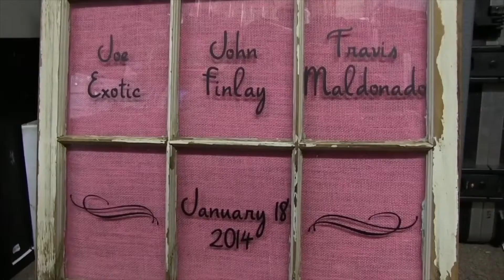Emerge Tube: 'Sardine Oil'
This film was sent into us by Joe Leather.

Make sure to check out the other videos on the channel.